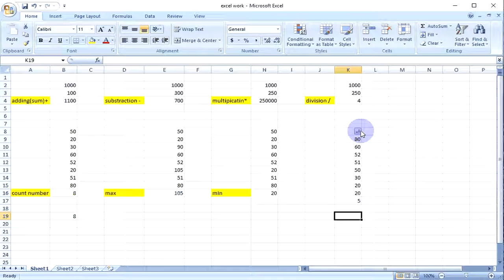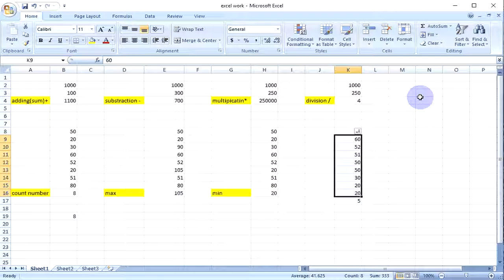How To Do Formulas In Excel - Find How To Do Formulas In Excel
Simple formulas

Video: Simple Formulas in Excel 2010
Launch "Simple Formulas in Excel 2010" video!
A formula is an equation that performs a calculation. Like a calculator, Excel can execute formulas that add, subtract, multiply, and divide.

One of Excel's most useful features is its ability to calculate using a cell address to represent the value in a cell. This is called using a cell reference.

To maximize the capabilities of Excel, it is important to understand how to create simple formulas and use cell references.